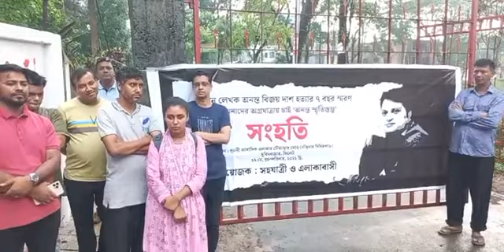বিজ্ঞান লেখক অনন্ত বিজয় দাশ হ**ত্যা**র সাত বছর ।। ‍Sylhet Live News ।। ‍ Sylhet News